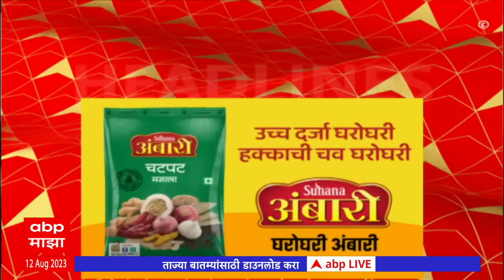ABP Majha Marathi News Headlines 8PM TOP Headlines 8PM 12 Aug 2023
Marathi News Today | Top News | Latest News Live Today | Marathi Batmya | Headlines Today | Maharashtra Political News | Monsoon Live Updates | Maharashtra Rain | Mumbai Pune Rain Live Updates | Vidhan Sabha Monsoon Session Live | विधानसभा पावसाळी अधिवेशन | मराठी बातम्या | ताज्या बातम्या | हेडलाईन्स टुडे | टॉप न्यूज एबीपी माझा | Nitin Desai Suicide | नितीन देसाई आत्महत्या | Nitin Desai funeral